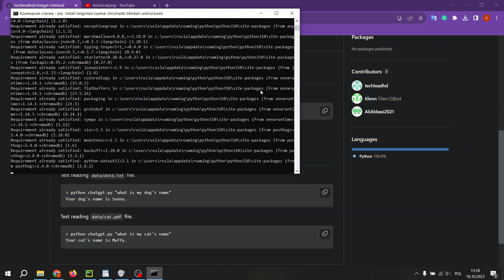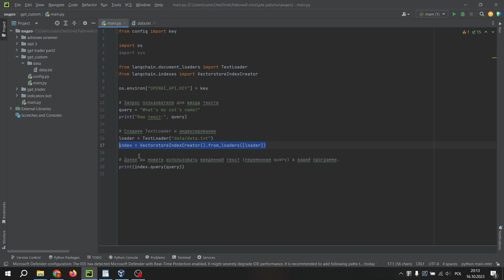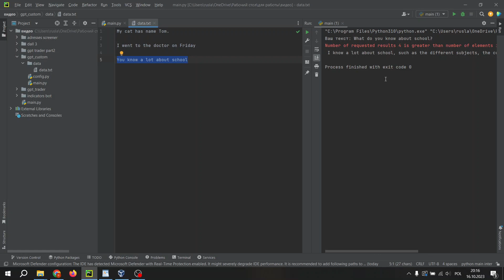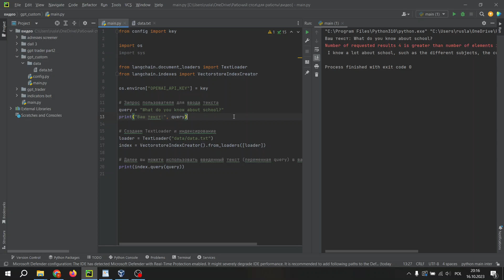Обучение чата гпт на своей базе данных | Train ChatGPT On Your Data base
В этом видео помещаем свою небольшую базу данных в чат гпт.